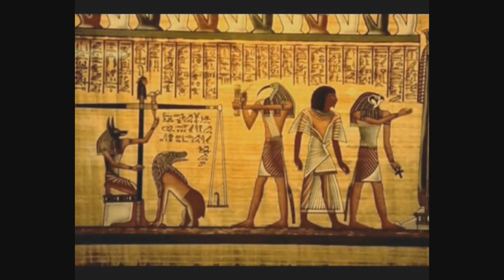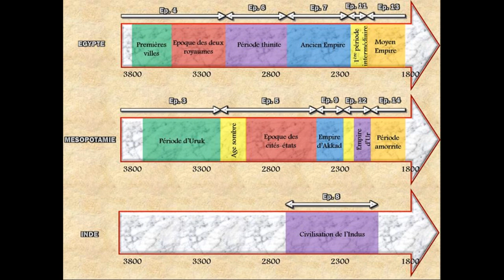Histoire Spirituelle S1E01 Le culte dans l'Histoire 01